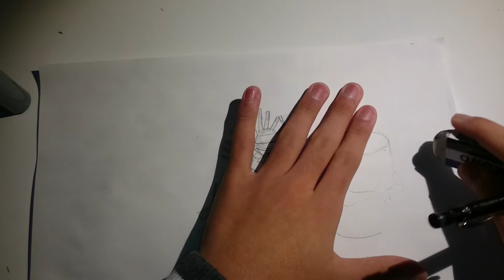【太鼓の達人】座るドン描いてみた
今回は183 iwamiさんリクエスト頂いた
座るドンを描いてみました。

金曜日の動画では
明日投稿となっていましたが
明後日の投稿でした。
楽しみにしてくださった方、ごめんなさい！

オリジナル倍速です。